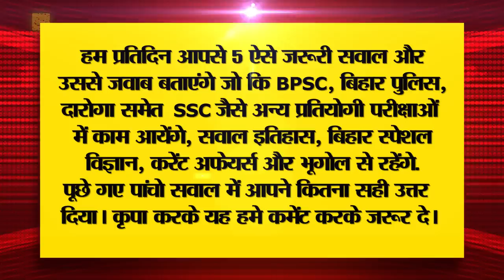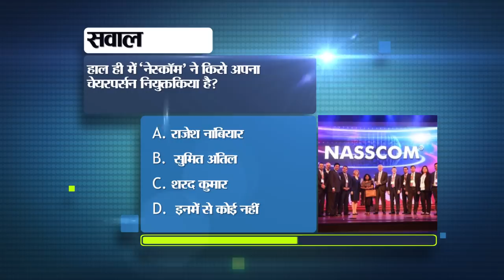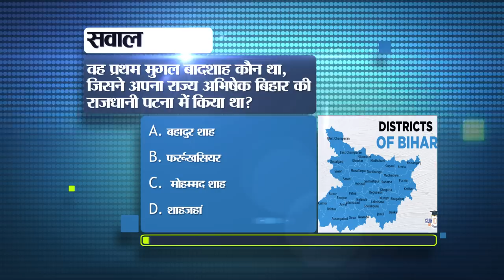Today Live Bihar News of 25th September 2023.CM Nitish Kumar,Primary Teacher in Bihar,Bihar Police.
Today Live sBihar News of 25th September 2023.CM Nitish Kumar,Primary Teacher in Bihar,ANM posts in Bihar, Bihar Police Constable Recruitment, Patna Planetarium
1. Application process for ANMpostsinBihar

2. Today in Bihar Tourism we will talk about Pastor's Mansion.

3. KK Pathak formed a team of officers

4. CMNitishKumar can take a big decision in the cabinet meeting today

5. Now door-to-door survey of transgenders will be conducted in Bihar

6. Now bike will not run without helmet, this technology will get promotion in Bihar

7. Change in monthly examination for Inter Matriculation

8. Government took a big step to stop land fraud

9. Bihar is among the top states in the country in hearing complaints related to cyber crime.

10. Alert issued regarding rain in many districts of the state

11. Help of audit app will be taken for strong monitoring of Pax.

12. Teacher candidates reached Supreme Court on primaryteacherbihar

13. PatnaPlanetarium 2D and 3D show opening from this day

14. Khesari Lal Yadav came live and gave the example of Lord Ram and Krishna.

15. We issue notice regarding change in name of Biharpoliceconstablerecruitment Examination Center.

16. Now you can get land occupation certificate online only.

17. Today in Bihari Bihar Birthday Special we will talk about Laxmeshwar Singh.

18. Today's date is recorded in the history of India for many reasons.

19. Today in Viral News we will talk about Pan-India helpline number.

20. Now a user will be able to create multiple accounts on Facebook

21. If those who invest in the share market do not get this done, their demat account will be closed.

22. CM Nitish suddenly reached his ancestral home

23. Employed teachers will get the status of state employees, RJD also confirmed